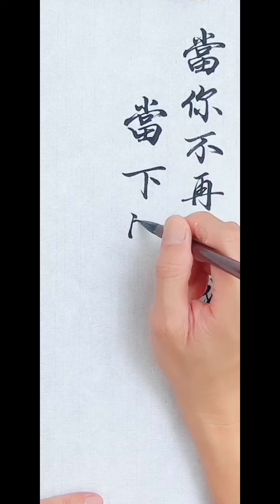書法 寫字 練字 當你不再尋找意義 當下的一切才有了真正的意義